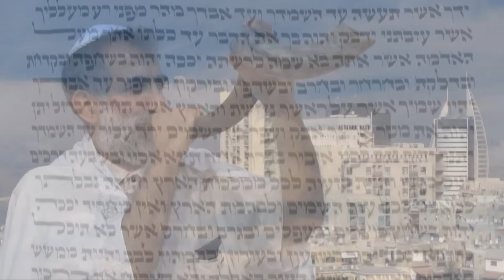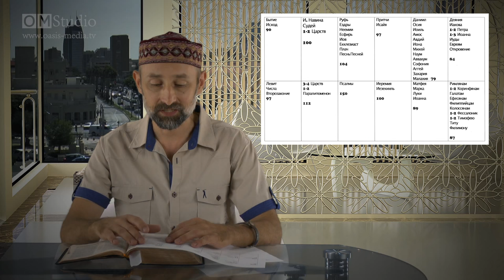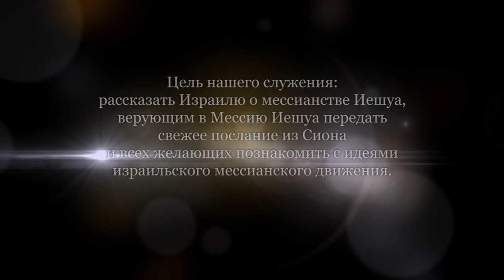Удовольствие чтения Писаний. Часть 2